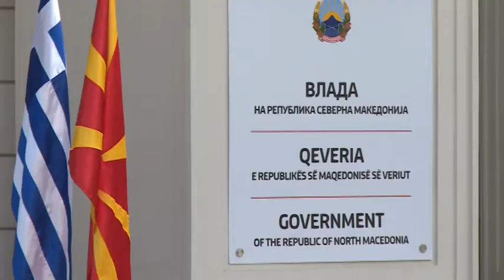Зачестија „пропустите“ со државната химна